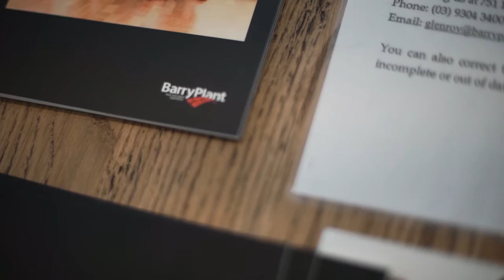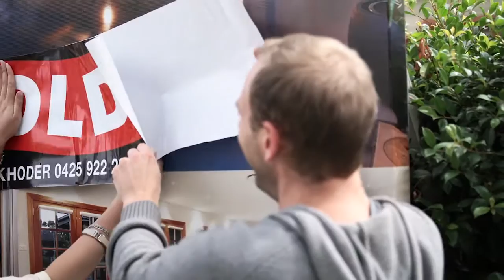Auction Profile: Barry Plant Glenroy Fadi Khoder Auction Profile